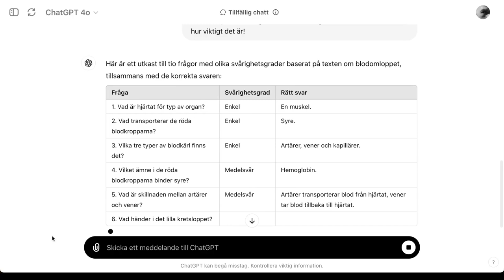blodomloppet 3b: läxförhör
En lärare kan få utkast till ett läxförhör med hjälp av en chattbot.